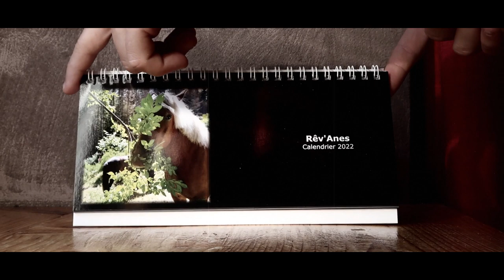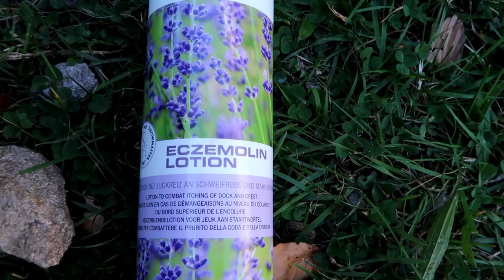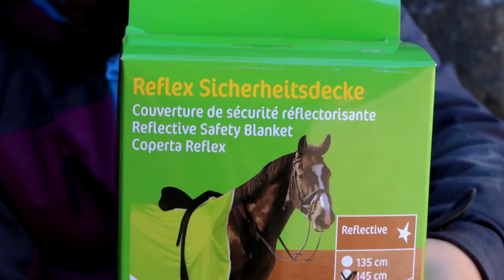Ma jument est prête pour la saison DE LA CHASSE 😭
Coucou tout le monde ! Aujourd'hui petit haul Agradi, Kramer et cadeaux d'anniversaire avec mon trop beau tapis Kentucky !!! 😍

Demain, notre concours sera en liiigne pour gagner le calendrier 2022 😄 à 10h00, soyez connectés 🥰

 🎵 𝕄𝕌𝕊𝕀ℚ𝕌𝔼𝕊
- Aymeric Artus
Studio Under Road Records
- Et bibliothèque YouTube